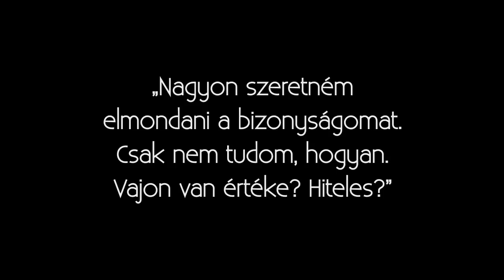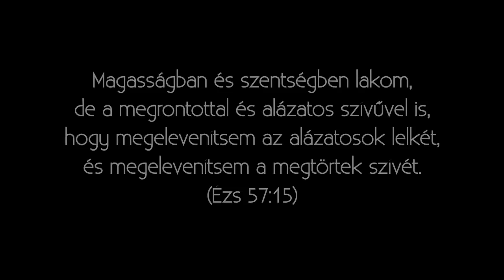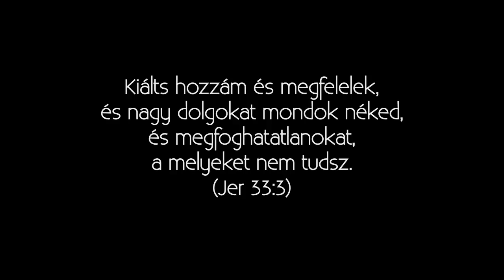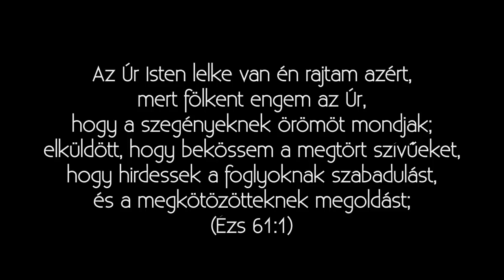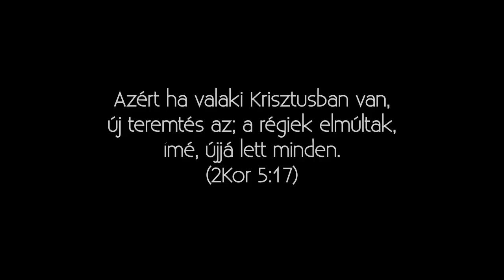AUTOIMMUN BETEGSÉG ISTEN SZEMSZÖGÉBŐL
– Ki tudod őszinte szívvel mondani, amit ez a hölgy kimondott?